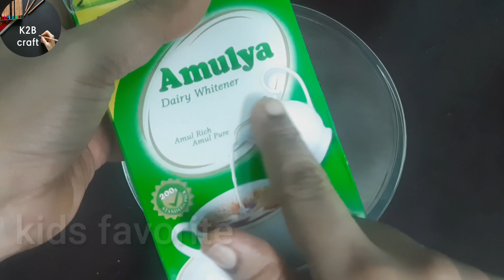coconut milk peda recipe in tamil k2b craft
in this video published in k2b craft youtube channel.
i make this sweet recipe for this new year 2021.

ingredients

it's fire free cooking .